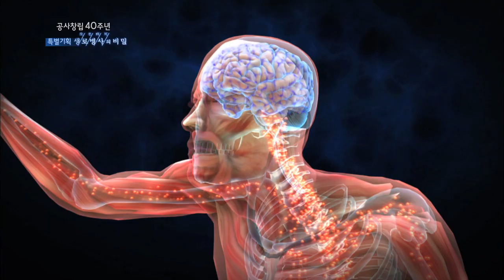꾸준한 운동으로 늙지 않는 뇌 만들기 - (20130417_신인류의 조건 - 2회 방송)_공사창립 40주년 특집 100세시대, 신인류의 조건 제2부 늙지 않는 뇌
[공사창립 40주년 특집 100세시대, 신인류의 조건 제2부 늙지 않는 뇌]

[ 원고정보 ]
운동은 뇌 건강에 어떤 영향을 미칠까요? 우리 몸 전체의 혈액 중 약 20%는 뇌가 사용을 합니다. 운동을 하면, 뇌로 가는 혈액이 증가하면서 뇌세포들이 활성화됩니다. 미국에서도 ‘늙지 않는 뇌’는 중요한 사회적 이슈가 되고 있습니다. 얼마 전, 충격적인 연구결과가 발표됐기 때문입니다. 500만 명 정도인 미국의 치매환자수가 2050년엔 3배 정도로 늘어날 거라는 예상치를 내놓은 겁니다. 그들이 찾아낸 해법은 무엇일까요? 바로, 노인들의 꾸준한 운동입니다. 미국 속담에 “한 사람이 바뀌기 위해선 마을 전체가 나서야 한다”는 말이 있답니다. 지역마다 운동센터를 만들고 노인들의 건강을 체계적으로 관리하고 있습니다.